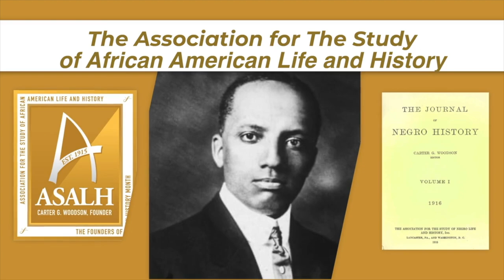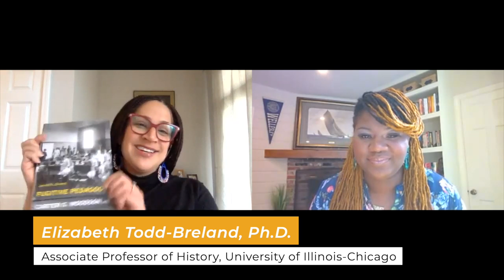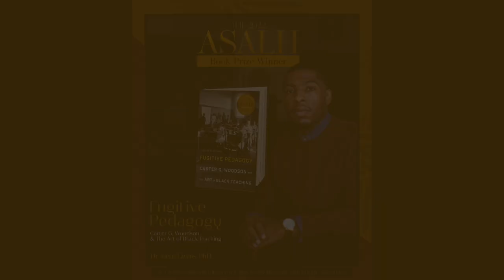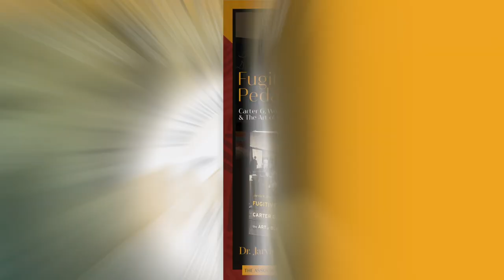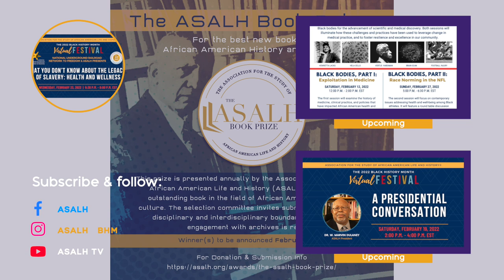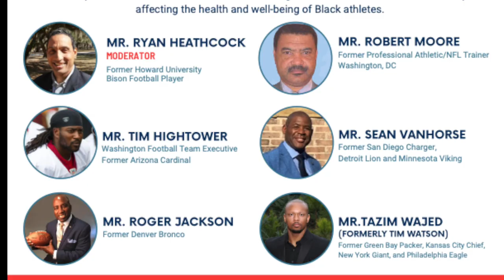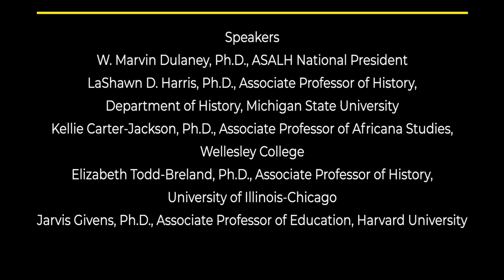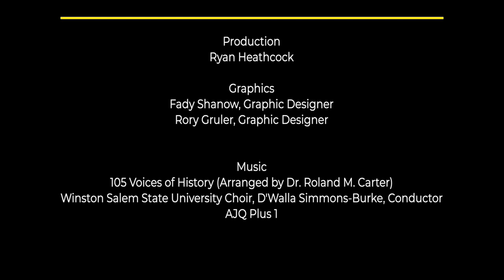ASALH Book Prize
The ASALH Book Prize for the best new book in African American history and culture